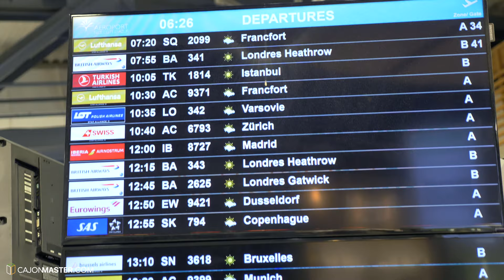My Visit to The MEINL HQ in Germany (Vlog - March 4, 2020)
Hannes (Meinl's Artist Relations) were kind enough to give me a tour of Meinl headquarters in Gutenstetten, Germany.
You'll see a bit of Meinl showroom, where I play/test the Cajons and other great instruments (yeah... great stuff!)

★ My Cajons & Percussion Recommendations ★
An affordable Pro Cajon: Artisan Tango Line